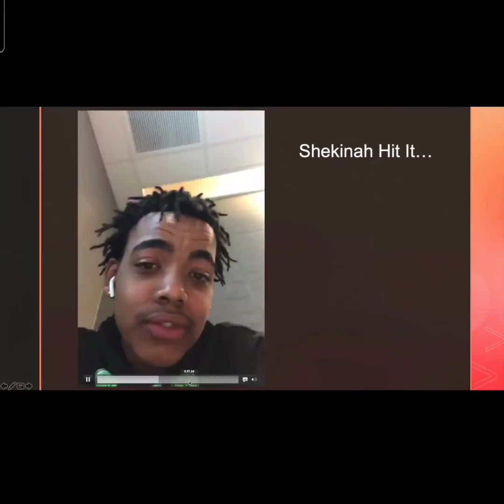"Real Life" Britta BlockLife (Prod. King Hansom)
JUS VIBE WIT ME